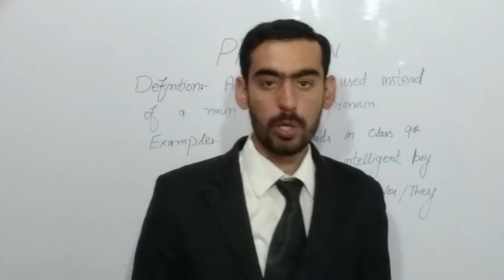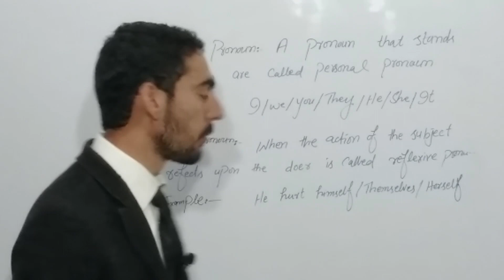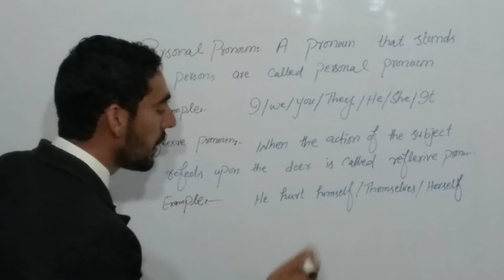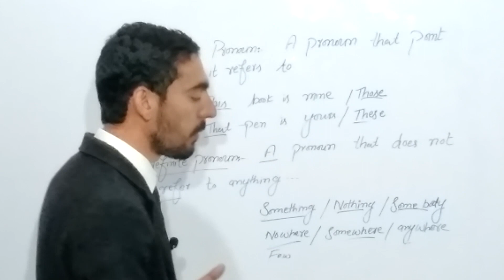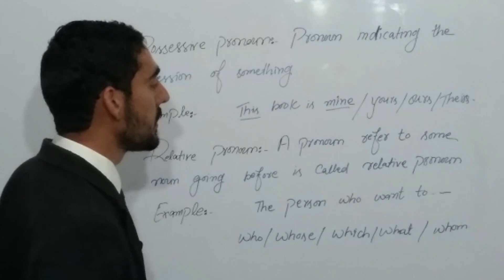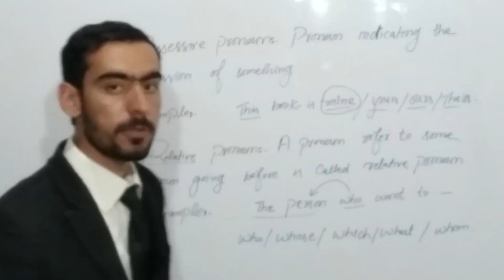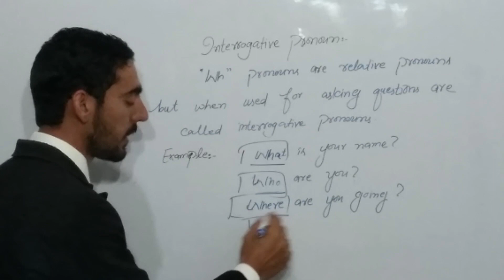Pronoun Definition And Types Of Pronoun with suitable examples In Urdu/Hindi.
After watching this video will be able to understand the different types of pronoun and its uses.

Pronoun. A word that replaces a noun is called pronoun.
examples. He, she, it, I, We, You,

Indefinite Pronoun.
Possessive Pronoun
Demonstrative Pronoun
emphatic Pronoun
Reflexive Pronoun
Relative Pronoun
Interrogative Pronoun

The old video which also went viral through out of my videos.